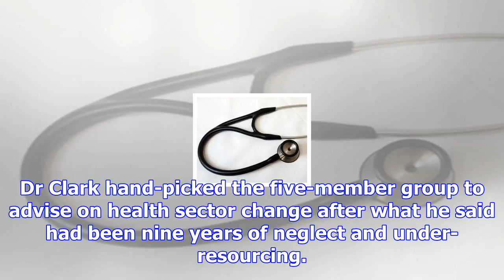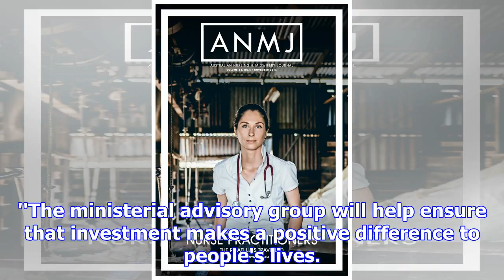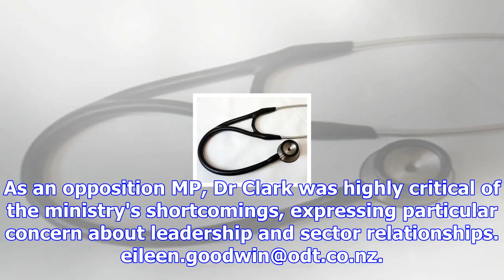South islanders, nurses missing from clark's health advisory group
Not a single South Island member has been included in Health Minister David Clark's new top-level ad...